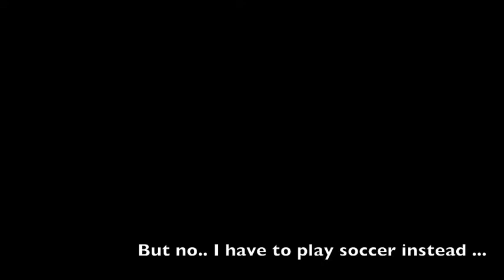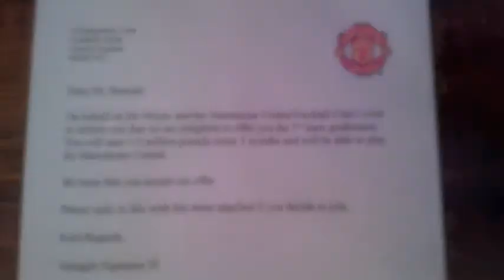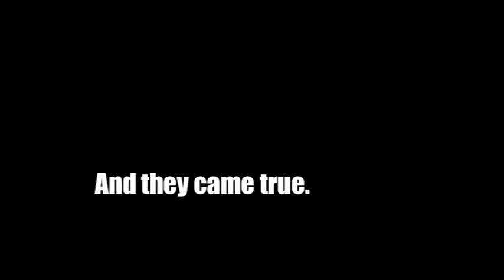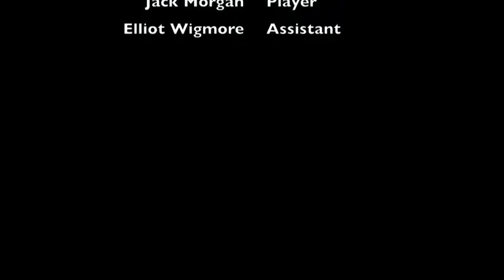American Football Guy - Mini Movie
This is my GCSE PE Video to show my skills in Football, this is also the follow-up to the advert I previously made.
Do not own copyright to any of these songs